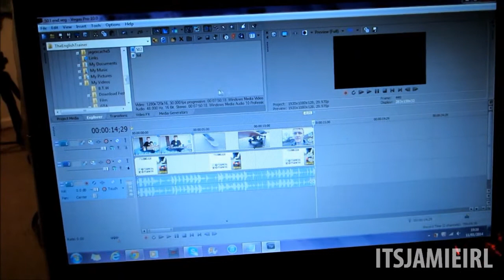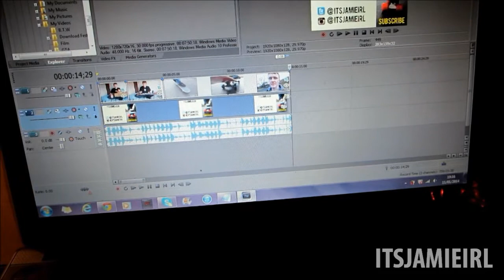INSANE BIKE RIDE! | ItsJamieIRL Daily Vlog #503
- Today I went on a pretty mad bike ride, didn't record it all as some parts were actually nearly impassable due to mud and puddles that were upto my knees nearly!  Really wish I had a GoPro for the little adventure today I would have got some amazing footage!